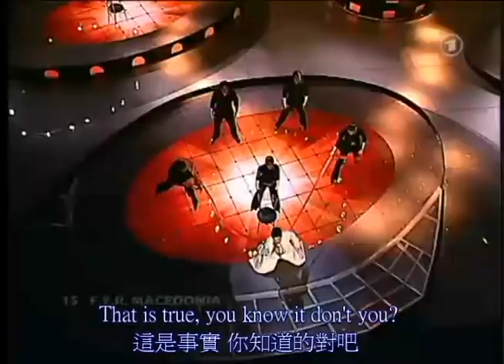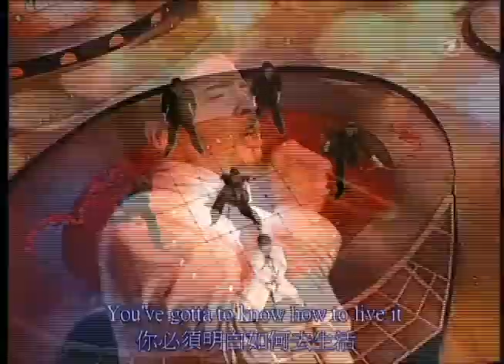Tose Life in 2004 Eurovison/歐賽馬其頓代表-生活 (With lyrics)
I saw my ID and it wasn't me
it was someone else's identity
why do I need to prove my self
and who is the judge of my sanity.

Roaming through my old emotions
I find new feelings of misery
I bet my soul to a peace of truth
and dared my self to reality.

Chorus:
Life is a book and you've gotta read it
Life is a story and you've gotta tell it
Life is a song and you've gotta sing it
You've gotta to know how to live it!

Walking around with a thoughts on my mind
I'm searching a place where I'll be free
from all that is said and from all that it's done
It will be hard to find it inside of me.

I know that I've gotta try
No one can see me cry
I must find a way to let my self go.
Life is a book and you've gotta reed it

That is true; you know it don't you?...

我看見我的ID 那不是我
那是別人的身分
我為何需要證明我自己
誰又是我精神的裁判

漫遊透過我的舊情感
我找到新的痛苦感受
我對著真實的和平肯定自己的靈魂
和我勇於面對自己

生活是一本書 你得閱讀它
生活是個故事 你得闡述它
生活是一首歌 你得歌頌它
你必須明白如何去生活

我與內心的想法四處遊走
我在找一個不被約束的地方
從所有說過的和做過的
這將很難在我內心找到

我知道我必須嘗試
沒人能看見我哭
我再也無法忍受
我必須找到一條釋放自己的道路

這是事實 你知道的對吧?...